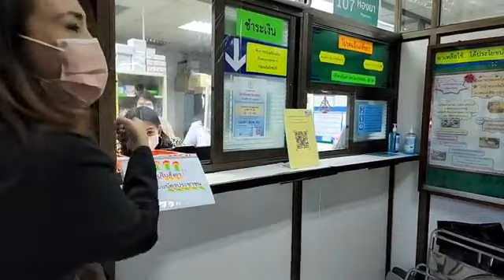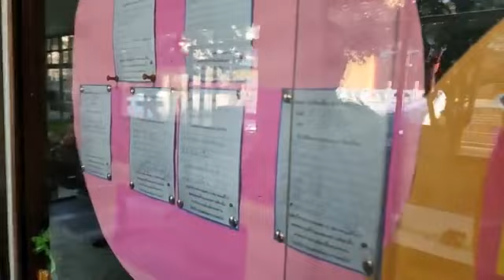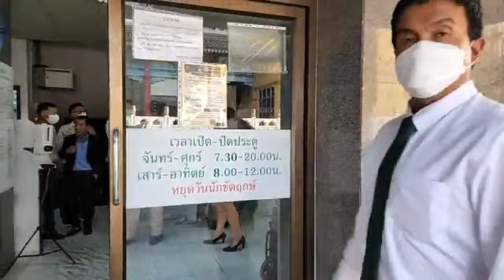ชมแอดหมู 🔴 LIVE อจ.ชัชชาติ สืทธิพันธุ์ แวะมาเยี่ยมศูนย์สาธารณสุข สาทร เขตสาทร